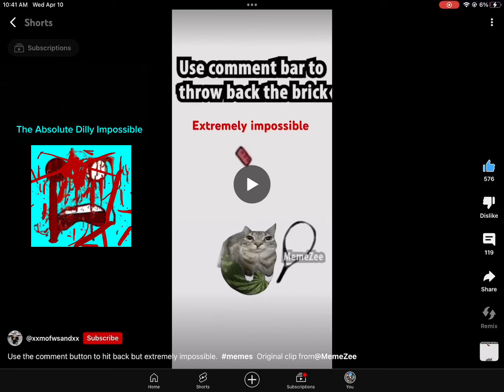Use Comment Bar To Throw Back The Brick But The Absolute Dilly Impossible